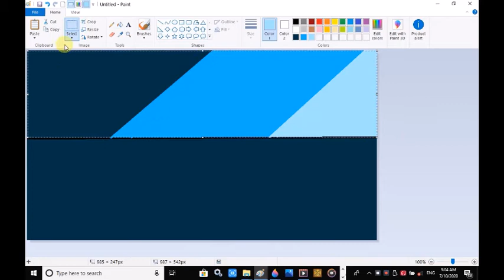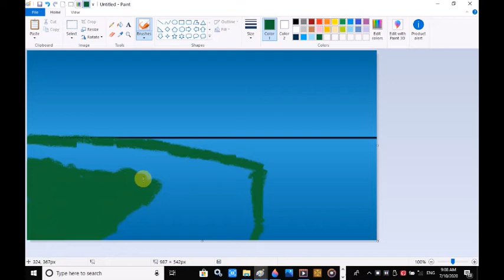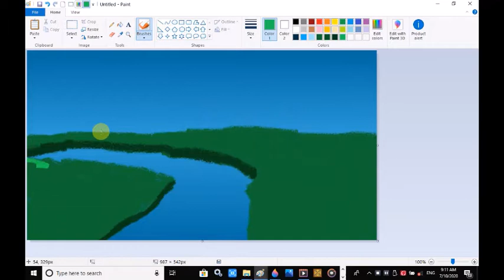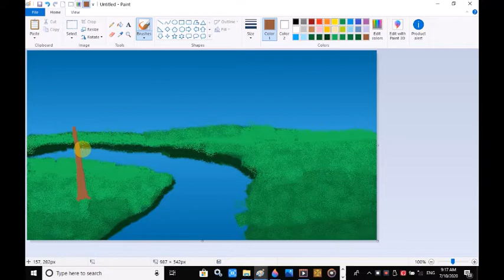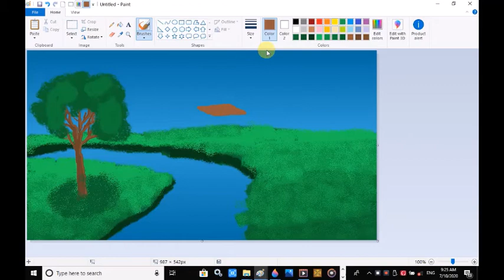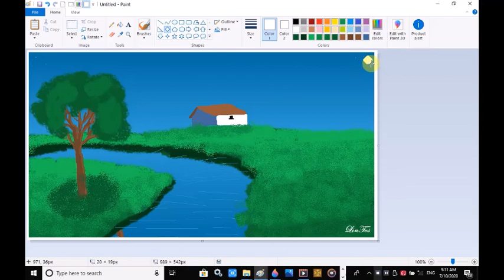how to draw a landscape drawing in paint